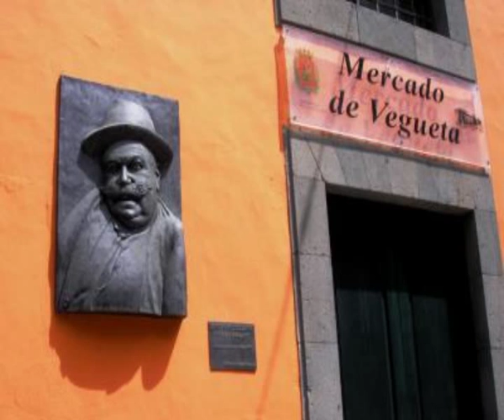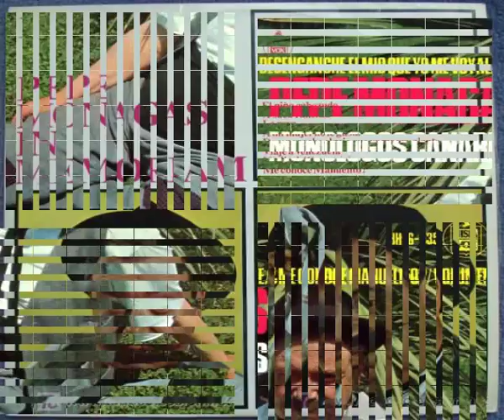PEPE MONAGAS: A SACÁ L´ANTRA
HAY OBRAS QUE TERMINAN CON UNA VELOCIDAD INAUDITA...